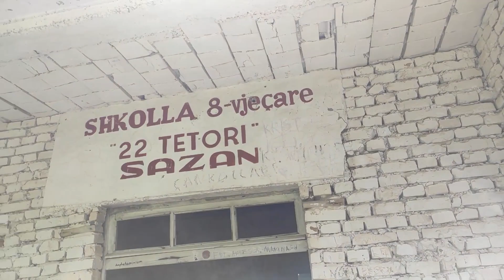Остров Сазан | Албанский Чернобыль | Албания 🇦🇱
Давайте знакомиться.
Меня зовут Ирена и на своем канале я рассказываю о нашей жизни в Польше.
Это видео будет больше, как воспоминание о нашей поездке на в Албанию 🇦🇱, а именно на остров Сазан. Данный остров называют Албанским Чернобылем.

Присоединяйтесь❤️ Возможно мои видео Вам будут полезны.

Поддержите развитие канала "Lorri 🇵🇱 Polka z Azji"
Wesprzyj rozwój kanału „Lorri 🇵🇱 Polka z Azji”⚡

P.S. Я ничего, никому не советую и никого не заставляю прислушиваться ко мне. я лишь делюсь нашим опытом.